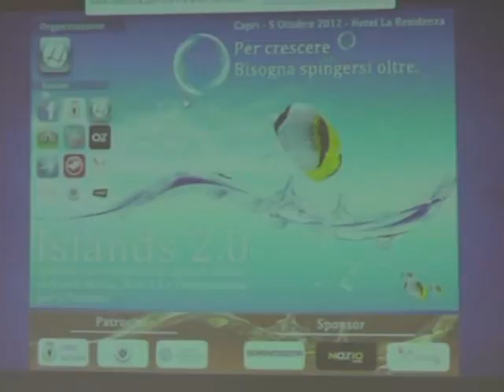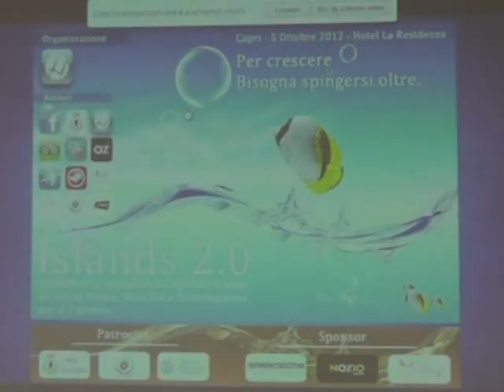Turismo 2.0: i big player del web e gli albergatori a confronto a Capri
Monitorare e delineare lo scenario di web e social media in costante evoluzione e condividere conoscenze ed esperienze, realizzando una sinergia tra i vari attori. E' stato questo l'obiettivo del convegno 'Islands 2.0', un evento formativo svoltosi a Capri al quale hanno preso parte addetti ai lavori e opinion leader internazionali. Internet e l'avvento dei social network hanno rivoluzionato il modo di fare turismo. Web e turismo viaggiano ormai di pari passo. Occorre generare, secondo gli organizzatori del convegno, nuove realtà e prospettive per il mercato turistico, anche alla luce della recessione economica, per modificare strategie e scenari individuando strumenti più evoluti per gli operatori del settore. L'evento, che ha visto confrontarsi i big player del web e gli albergatori, moderato da Ugo Righi, è stato organizzato da HermesHotels. In questo servizio abbiamo intervistato, nell'ordine: Marco D'Amore (di HermesHotels); Luca Colombo (di Facebook Italia); Vittorio Deotto (di Tripadvisor); Giorgia Valagussa (di Trivago).